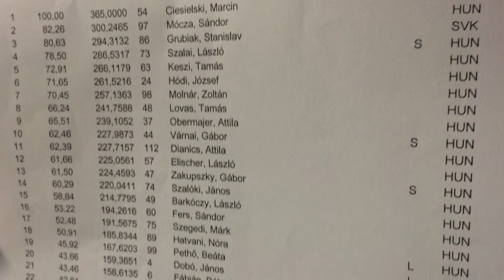Mikulás Kupa BEL SE 2013. 12. 08.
IPSC Level II